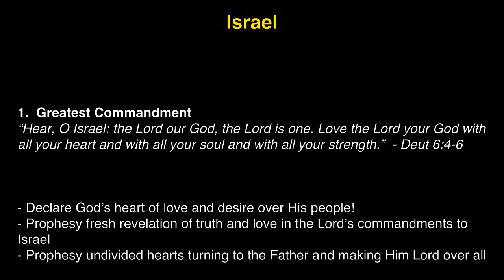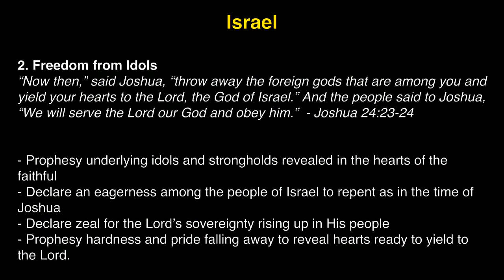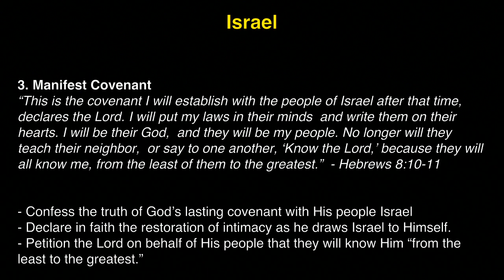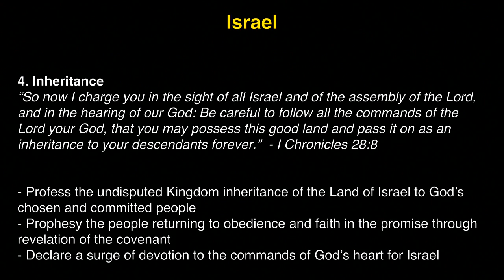K1 Prayer (R, 8/10/2017) by Michelle Kwak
Team: Michelle Kwak (praise leader, acoustic guitar), Tammi Wenzig (prayer leader), David Haram Kim (djembe).

- Videostream Production Team: John Matthew Ko & Susy Park.